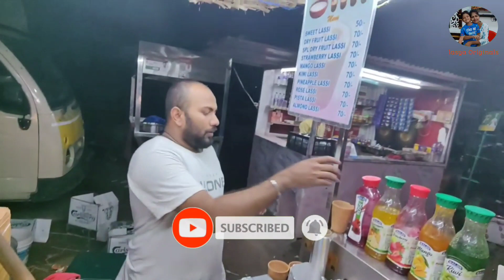Street Sweet Lassi 👍👌||Summer Special ||Street Food || Hyderabad || Kukatpally@LasyaOriginals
Summer special Lassi

These lassi are very to make and taste really nice. Lassi is a popular summer special drink. We already have seen lassi recipes. But today’s recipe is special in the way that we are making nice, creamy curd first and then lassi from it keeping the malai layer intact. Having that malai or cream while drinking lassi is like cherry on the cake. We will be adding that malai layer on our lassi today. Here are 4 different flavored lassis namely dry fruit, rose, paan and mango. You can try these lassis at home.

For making lassi first we need curd. Today we will be making curd and then 4 different lassi from it. Curd is beaten to buttermilk first and then flavors are added. lassi is basically flavored buttermilk. But lassi is thicker than buttermilk. It is sweet and salty too. In scorching heat having lassi is a pure bliss. It is a testy and healthy drink.